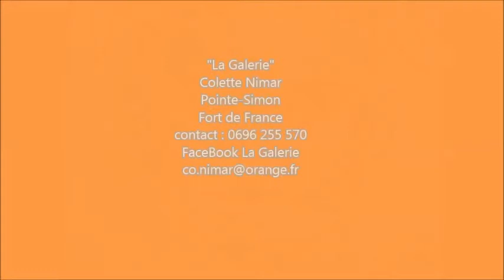"la galerie " Colette Nimar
venez vite découvrir les oeuvres de tous les artistes habituellement présentés à la Galerie!
Pour confirmation de permanence ou information sur les horaires, ou encore désir d'être reçu sur RDV, merci d'appeller le 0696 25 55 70.